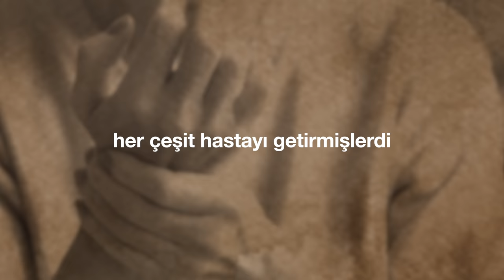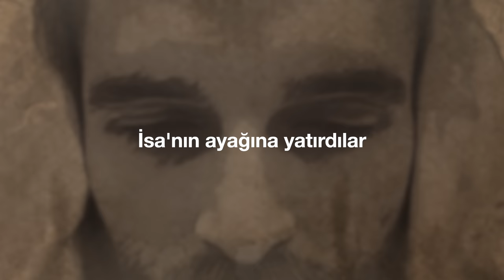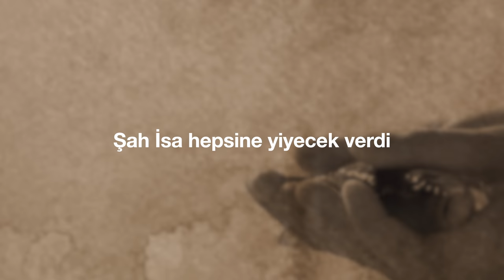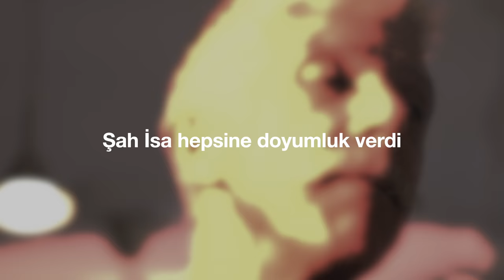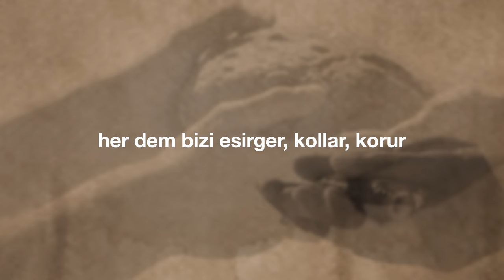"Şah İsa Verdi" (Cem Kervan) Söz Videosu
"Şah İsa Verdi"
Tekli Olarak Çıkış Tarihi: 12 Ekim, 2022
Albümün Çıkış Tarihi: 28 Aralık, 2022

Sazlar: Serhat Doğan
Kaval: Veli Kenan Şimşek
Mey: Çayan Yılmaz
Perküsyon: Haydar Demir
Erbane: Charles Vincent
Geri Vokaller: Meliha Bilgili, Gülseren Yılmaz

Sözler:

Şah İsa Verdi

Kötürüm, kör, sakat, dilsiz ve sağır
Her çeşit hastayı getirmişlerdi
İsa'nın ayağına yatırdılar
Şah İsa hepsine de sağlık verdi

Dedi: bu insanlara acıyorum
Eve aç gitsinler istemiyorum
Çünkü yolda bayılırlar korkarım
Şah İsa hepsine yiyecek verdi

Ekmeği balığı eline aldı
Şükretti, ekmek ve balık çoğaldı
Halk yiyip doydu ve çok artık kaldı
Şah İsa hepsine doyumluk verdi

KERVAN'ım Şah İsa cömerttir verir
Her dem bizi esirger kollar korur
Yerimize öldü şefkat gösterir
Şah İsa her cana esenlik verdi